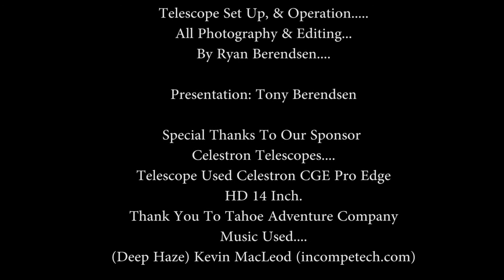Tahoe Adventure Company, Snowshoe Star Gazing Tours.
Star Gazing Event At Spooner Lake...
In Lake Tahoe Ca.